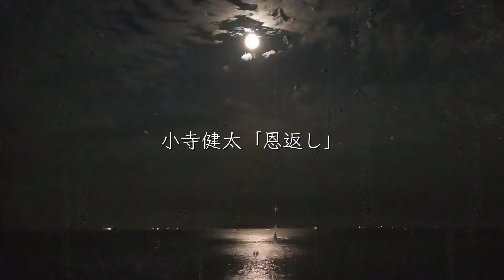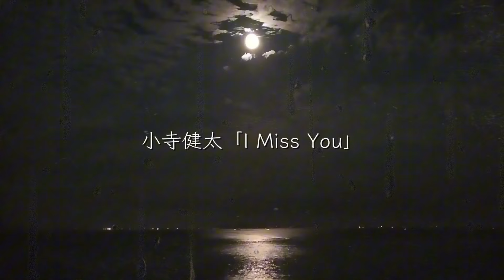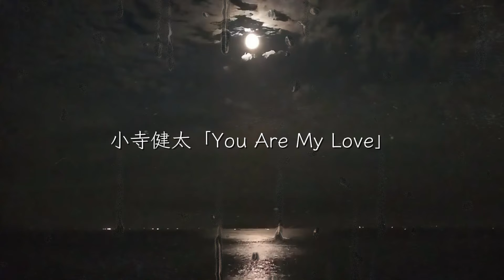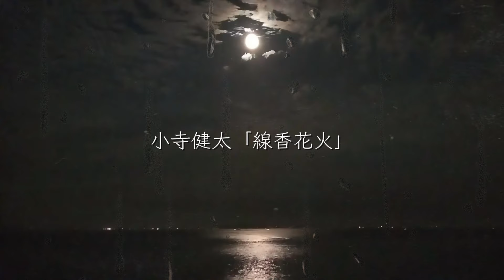【作業用BGM】最高に泣ける感動の片思いソング。とても切ない人気恋愛曲。勉強用&睡眠用音楽。全曲フル 高音質。悲しい歌メドレー。定番ラブソング。涙が止まらない片想いの邦楽。小寺健太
歌・作詞・作曲・編曲・ミックス・マスタリング：小寺健太

00:00 流れ星
05:30 恩返し
11:08 静かな夜
15:57 ROSE
19:29 I Miss You
24:40 さよなら
28:38 You Are My Love
33:06 なんでこんなにまだ好きなんかな...
39:02 冷たい風
43:06 線香花火
47:59 涙の意味
52:02 君が誰かに奪われてしまう前に
56:10 流れ星 (Piano Version)

【小寺健太の音楽歴＆オリジナル曲とカバー曲のYouTube投稿歴】 （2012年）1st mini Album「With You」をリリース。（2013年） 5月21日に1stアルバム「Destiny」をリリース。12月20日に2ndアルバム「Tears」をリリース。オリジナル曲（「運命の人」「静かな夜」「Dear」「いつまでも」「With You」「つないだ手と手」「翼」「Rose」「Love Story」「Days」「Summer Time」「Happy Birthday To You」「Shiny Road」「雨」「You 〜アイのうた〜」）カバー曲（TEE「ベイビー・アイラブユー」）を投稿。（2014年） 7月1日に3rdアルバム「Everything」をリリース。オリジナル曲（「I Miss You」「One」「最後のLove Song」「旅人」「流れ星」「さよなら」「FOREVER YOU 〜永遠にあなたと〜」「White Your Love」「In This Club」「約束」「歩み」「Primary」「迷路」「You Are My Love」）カバー曲（ティーナ・カリーナ「あんた」EXILE ATSUSHI「道しるべ」西野カナ「涙色」「Dear」「会いたくて 会いたくて」「君って」「Best Friend」「さよなら」「We Don't Stop」シェネル「アイシテル」赤西仁「HEY WHAT'S UP?」AKB48「恋するフォーチュンクッキー」MONGOL800「小さな恋のうた」BUMP OF CHICKEN「車輪の唄」SMAP「らいおんハート」三代目 J Soul Brothers「冬物語」JUJU「守ってあげたい」DREAMS COME TRUE「未来予想図Ⅱ」EXILE「ラストクリスマス」「Eternal」「運命のヒト」「永遠」「One love」清水翔太「HOME」「DREAM」中西保志「最後の雨」住岡梨奈「言葉にしたいんだ」SPICY CHOCOLATE「ずっと feat. HAN-KUN & TEE」SEKAI NO OWARI「スノーマジックファンタジー」三浦大知「Anchor」Rihwa「春風」安室奈美恵「TSUKI」松たか子&May J.「Let It Go 〜ありのままで〜」Ms.OOJA「また恋をすることなど」MACO「We Are Never Ever Getting Back Together」MISIA「Everything」ASKA「はじまりはいつも雨」椎名林檎「NIPPON」C&K「みかんハート」Kiroro「Best Friend」）を投稿。（2015年） 1月5日にベストアルバム「The Best ～No Music No Life～」をリリース。1月～3月の期間にオリジナル片思いソングの「流れ星」が西日本放送「News Every（ニュースエブリー）」のエンディングテーマとして流れる。オリジナル曲（「祈りのウタ」「冷たい風」「No Music No Life」「変わらない景色」「君のいない朝」「Melody」「なんでこんなにまだ好きなんかな...」「With You」Acoustic Piano Version 「Note」「Oh Baby」「My Beloved Girlfriend」）カバー曲（西野カナ「Darling」「好き」「もしも運命の人がいるのなら」秦基博「ひまわりの約束」「アイ」 「水彩の月」 GENERATIONS from EXILE TRIBE「Always With You」AKB48「心のプラカード」EXILE TRIBE「THE REVOLUTION」EXILE ATSUSHI「Precious Love」三代目 J Soul Brothers from EXILE TRIBE「C.O.S.M.O.S. ～秋桜～」SEKAI NO OWARI「Dragon Night」「RPG」嵐「Zero-G」DEEP「ラスト•グッバイ」Dragon Ash「Grateful Days」家入レオ「Silly」E-Girls「Mr.Snowman」安室奈美恵「BRIGHTER DAY」BUMP OF CHICKEN「パレード」Nissy(西島隆弘)「GIFT」宏実「Complete」chay「あなたに恋をしてみました」クマムシ「あったかいんだからぁ♪」スキマスイッチ「奏（かなで）」沢田知可子「会いたい」三浦大知「Lullaby」MISIA「眠れぬ夜は君のせい」森高千里「雨」福山雅治「何度でも花が咲くように私を生きよう」whiteeeen「愛唄 〜since 2007〜」西内まりや「ありがとうForever...」絢香「三日月」ふくい舞（福井舞）「アイのうた」Chris Brown「With You」EXILE「道」槇原敬之「どんなときも。」Wiz Khalifa「See You Again ft. Charlie Puth」HY「あなた」清水翔太「BYE×BYE」）を投稿。4月16日にカバーアルバム「Piano R&B Covers 1」をリリース。 8月8日に4thアルバム「人生色々あるから面白い」をリリース。（2016年） 4月7日に1stコラボシングル「CRAZY LOVE」（with RYO-HEY）をリリース。 5月7日に5thアルバム「My Pace」をリリース。 11月に2ndコラボシングル「Missing U」（with RYO-HEY）をリリース。オリジナル曲（「PRIDE」「Change Myself」「あなただけを」「Blue Sky」「どうしちゃったんだよ」「顔も見たくない」「東京」「幸せだった」「声だけでも」「サヨナラの歌」「線香花火」「勘違いすんなよ、クリスマス」「涙の意味」「君と桜を見に行きたい」「ずっと」「結婚指輪」「CRAZY LOVE」「エスエヌエス」「涙→虹へ」「スパイス 〜そんな日もあるよね〜」）カバー曲（家入レオ「君がくれた夏」MACO「ふたりずっと」「Kiss」三代目 J Soul Brothers「Unfair World」西野カナ「トリセツ」「遠くても feat. WISE」 「No.1」 「あなたの好きなところ」EXILE ATSUSHI ＋ AI「Be Brave」Nissy(西島隆弘)「Never Stop」TEE「5年後のアイラブユー」ヒカキン＆セイキン「YouTubeテーマソング」GENERATIONS from EXILE TRIBE「ALL FOR YOU」「RUN THIS TOWN」C&K「アイアイのうた ～僕とキミと僕等の日々～」THE Sharehappi from 三代目 J Soul Brothers from EXILE TRIBE「Share The Love」「MUGEN ROAD」SPICY CHOCOLATE「あなたと明日も feat. ハジ→ & 宇野実彩子（AAA）」back number「クリスマスソング」「僕は君の事が好きだけど君は僕を別に好きじゃないみたい」 Crystal Kay「何度でも」清水翔太「君が好き」Perfume「FLASH」GReeeeN「笑顔」大原櫻子「メロディー」小田和正「風は止んだ」秦基博「聖なる夜の贈り物」MY LITTLE LOVER「Hello,Again～昔からある場所～」AI「みんながみんな英雄」ONE OK ROCK「Wherever You Are」MIHIRO〜マイロ〜「君色日和」ケツメイシ「友よ ～ この先もずっと･･･」Flower 「やさしさで溢れるように」平井大「Life is Beautiful」EXILE TRIBE「HIGHER GROUND」）を投稿。（2017年） 7月26日に6thアルバム「EDMに目覚めた男はバラード魂も忘れない」をリリース。オリジナル曲（「価値観」「モカへ」「叶うなら」「既読スルー」「恋なんて」「どの道を歩いても」「ずっと一緒にいよう。I Love You」「KAWAUSO２」）を投稿。（2018年） 6月10日に7thアルバム「Life」をリリース。オリジナル曲（「空の彼方」「ニケンメノアイセキ、イザカヤ」「Life」「Mi2Na」「Party」「恩返し」「そんな、幸せすぎる悩み」「once again」）カバー曲（ZARD「負けないで」）を投稿。（2019年）オリジナル曲（「全部やって確かめよう」「２ミリ」）を投稿。（2020年）オリジナル曲（「Dear A」「君が誰かに奪われてしまう前に」）を投稿。（2021年）2ndベストアルバム「The Best 〜Black White〜」をリリース。オリジナル曲（「素直」「ピアス」）を投稿。（2022年）オリジナル曲「月夜」を投稿。（2024年）8th Album「友達でも恋人でもない似た者同士」を11月1日にリリース。ペンネームでの楽曲提供多数。

This movie is my original contents.

おすすめのオリジナル曲

【泣ける歌】100万回再生された感動のウェディングソング「いつまでも」歌詞付き フル / The wedding song of JAPAN "Itsumademo" Original Song

【歌詞付き】最高に泣ける片思いソング「流れ星」フル / 小寺健太【PVが話題の新曲】Nagareboshi（Original Song）

【バースデーソングの定番】感動の誕生日サプライズ曲！人気の邦楽！「Happy Birthday To You」歌詞付き フル 高音質 / 小寺健太（Original Song）